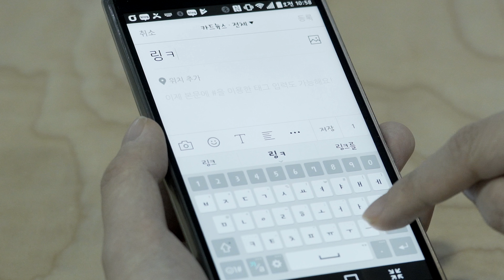페이앱 결제링크 SNS에 올리기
아직도 카드단말기를 들고다니세요 ?
스마트폰만 있으면 카드결제기를 대신할 수 있습니다.
페이앱에 가입하고 손님의 카드를 스마트폰 뒷면에 접촉하시면 결제완료
신용카드와 삼성페이결제가 가능합니다
결제링크를 만들어 블로그나 SNS에서 판매하거나 청구서를 전송할 수 있습니다.

이제 카드단말기는 스마트폰이 대신합니다
불편한 카드리더기, 비싼 카드결제기를 들고 다니실 필요가 없습니다.